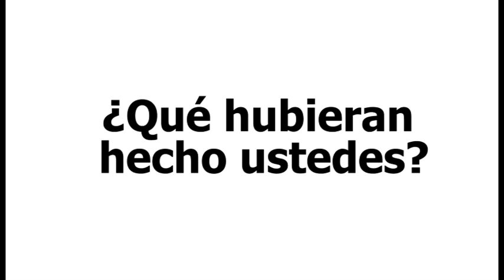Gasolinazo en corto...